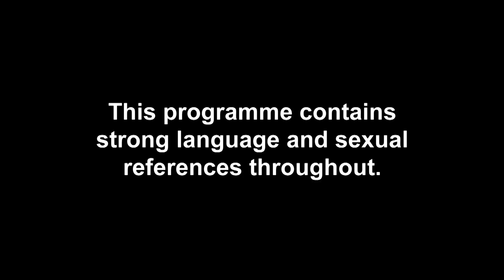Jay Rushed To Hospital After Arm Wrestle Bet Goes Wrong | Ex On The Beach UK 11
It's sun's out guns out time at the villa! The boys go head-to-head in an arm wrestle, but it's only a matter of time until somebody gets hurt...

Ex On The Beach UK: The One That Got Away continues Tuesdays at 10pm on MTV UK and Paramount+!

Catch up with the latest episodes of Ex On The Beach: The One That Got Away on MTV UK or on Paramount+ UK!